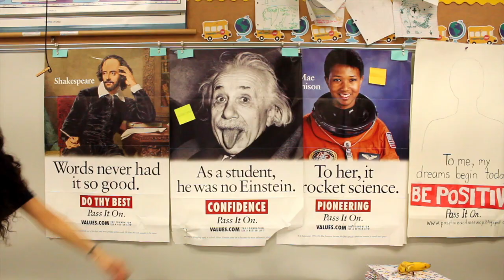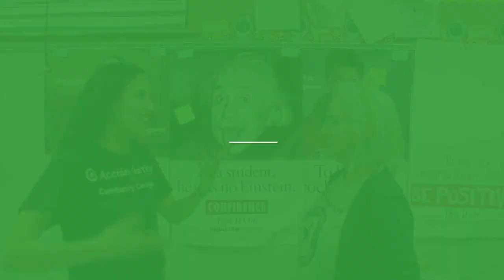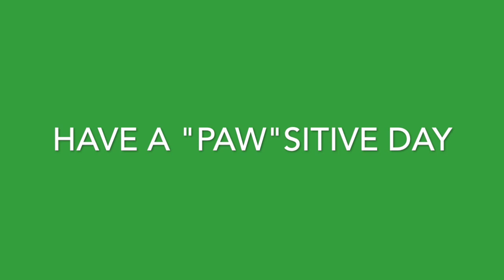Community that cares with Mr. Virgil Cain (Positive Action)